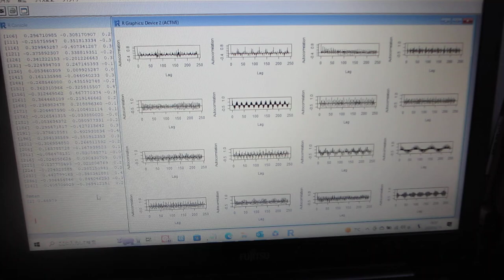超音波の伝搬状態を測定・解析・評価する技術（超音波システム研究所）